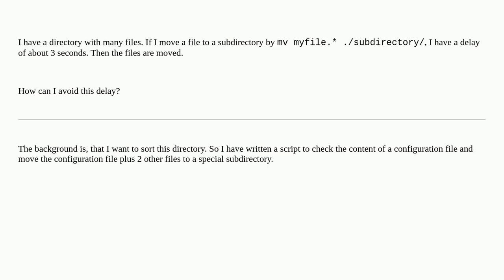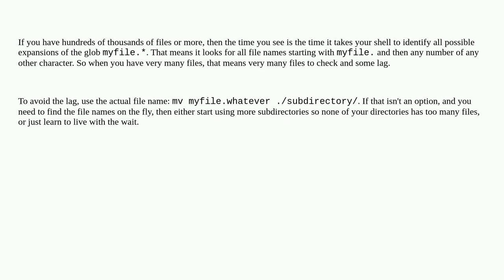Unix: Delay when using mv command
Delay when using mv command

A special thanks goes out to the community

  bash mv